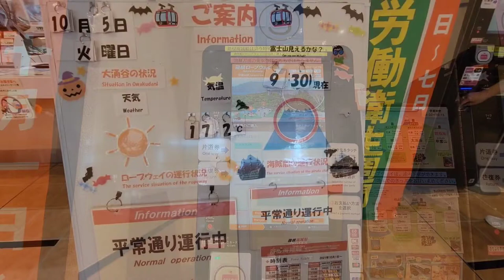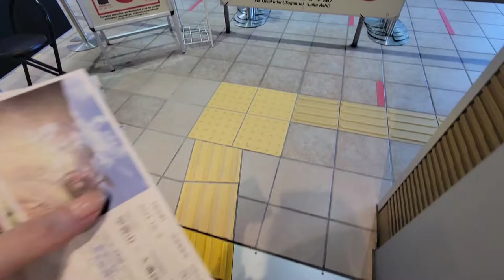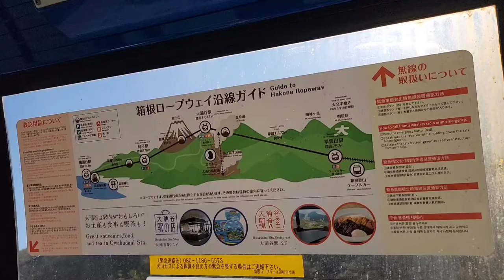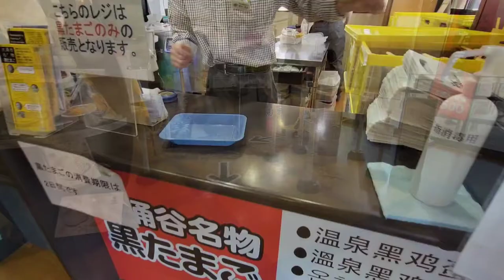【大涌谷・箱根ロープウェイ】箱根観光/絶景写真撮影SUB/Oowakudani,Kurotamagokan(Black egg)hakoneropeway,Hakone,Kanagawa,Japan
箱根旅行で行くべき！箱根ロープウェイで行く～大迫力の大涌谷！

◎オススメ箱根旅行vlog◎
【箱根vlog】Day1｡.:*･湯本駅前商店街 | 富士屋ホテル | 彫刻の森美術館 | ホテル佳ら久 | 自然薯 蕎麦 はつ花 | 箱根ラスク

ベルの通知をONで最新動画通知が届きます🔔

ー：Subtitle ：ー 　[Google翻訳を使用しています]